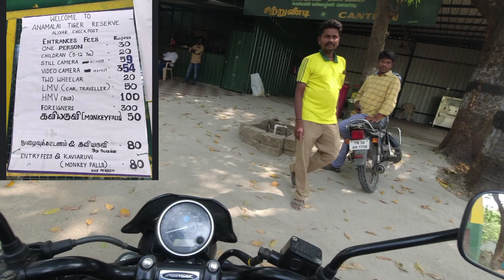Pollachi To Valparai Scenic Route Road Trip | 😲40 Hairpin Bends | Tourist Places Tamil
Valparai is a Beautiful Tourist Place in Coimbatore District Tamil Nadu. Valparai Can be Reached By Two Routes, One is From Pollachi to Valparai Road From Tamil Nadu and the other one is by Athirapally to Valparai Route From Kerala. We Took our Ride From Pollachi Side were we need to pay an Entry Fee of ₹30 Per Person and ₹20 For Two wheeler at Anamalai Tiger Reserve Entry Checkpost.

The Journey to Valparai road trip will be around 40KM Approximately and the route will be of 40 Hair Pin Bends, Riding Through Those 40 Valparai Hairpin Bends is a Enjoyable Experience and is indeed a Biker's Paradise valparai ghat road,. Valparai is Called as the Seventh Heaven For it's Mesmerizing Beauty and there are some great tourist places on the Pollachi to Valparai Road in pollachi valparai road trip. Below I've Listed some Pollachi to Valparai Tourist Places in Tamil.

📌 Monkey Falls - A Seasonal Waterfalls Located Near The Check Post with an Entry Fee of ₹ 80 Per Person
📌 Mystic Falls - A Small Waterfall, Can be seen From valparai road view and is Near to Monkey Falls Pollachi
📌Upper Aliyar View Point is on the 9th Hairpin Bend of Valparai Road, Can get Some Beautiful View of The Aliyar Dam From The Top
📌 Photo Point is an another View Point Located on The Road Before Attakatti
📌Attakatti has some tourist places like Hornbill Viewpoint Valparari and Jungle Walk, Anamalai Orchidarium, Teak to Tiger Museum, Attakatti View Point and also has room stay options
📌Waterfall Tea Estate - Small Chilling Spot on the way with tea shops and Small Waterfall pollachi to valparai tourist places.
📌Waterfall tea shop 2 - A Must Visit Places on The pollachi valparai road for it's Scenic Road view, Perfect for Taking Photos and Has A Tea Shop for Snacks
📌Carver Marsh Monument Statue - A Beautiful View Point Along The Statue of Carver Marsh, Who is said to be the foremost Tea Planter in the Anamalai range.
📌 Karumalai Tea Estate has Some Beautiful Tourist Places like Iraichal parai falls, Karumalai Balaji Temple, Velankanni Madha Temple Karumalai
📌 Ride Through 40 Valparai Hairpin Bends ❤

Hope You Like My Video on Valparai road trip tamil by pollachi to valparai road bike ride throught the valparai hairpin bends video!